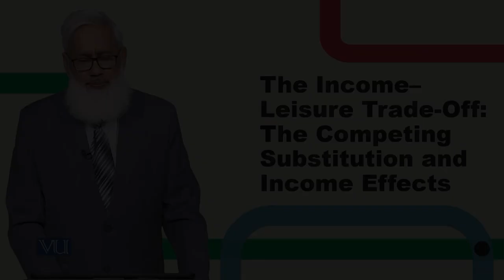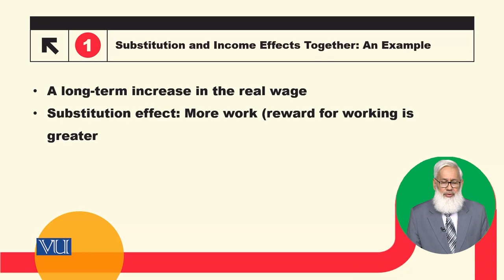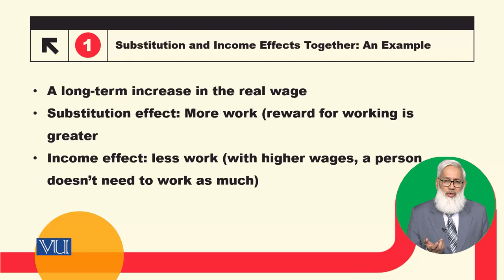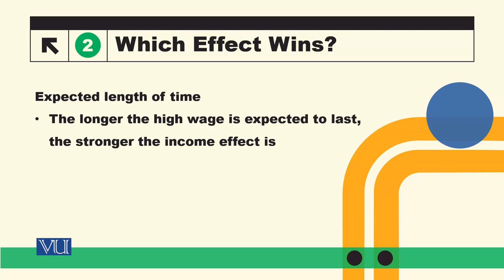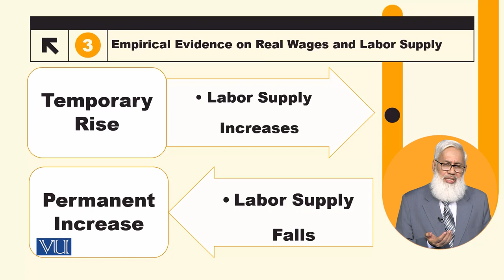The Competing Substitution and Income Effects | Macroeconomic Analysis | ECO616_Topic028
Topic028: The Income-Leisure Trade-Off - The Competing Substitution and Income Effects,